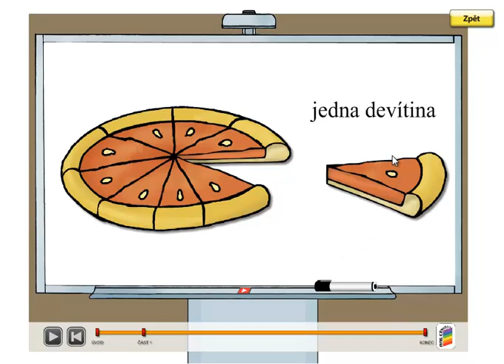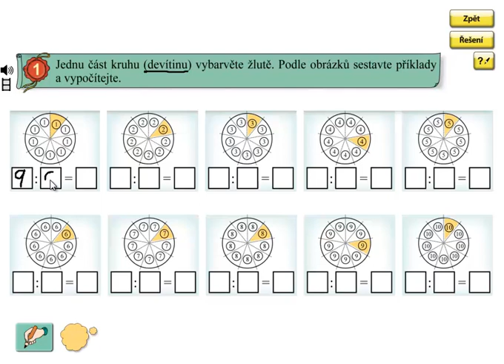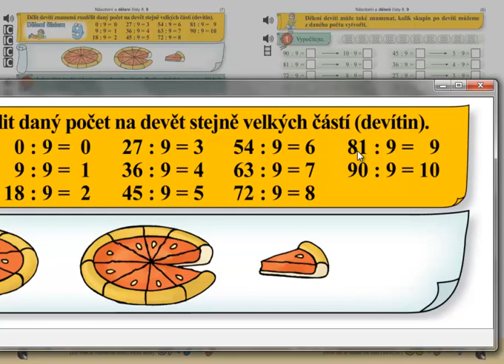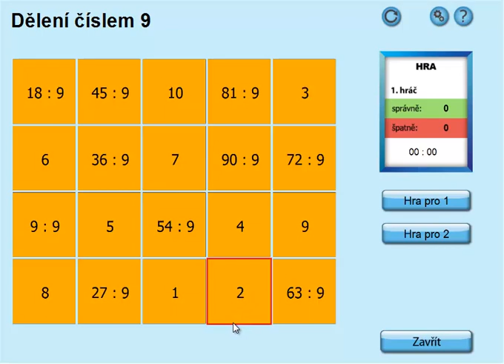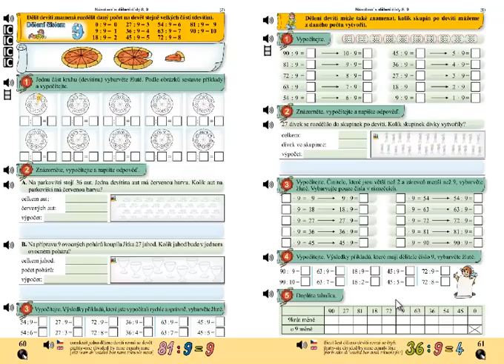Dělení 9; Matýskova matematika 6.díl, strana 60, cvičení 1